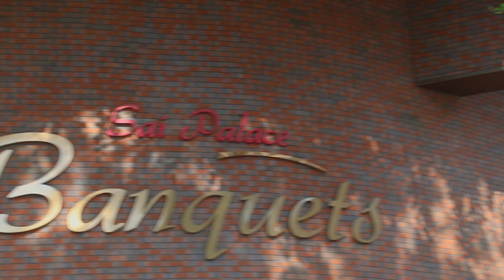Vir Jalwa Party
Vir Jalwa Party - Jalwa ceremony among Rajasthani brahmins after the birth of child